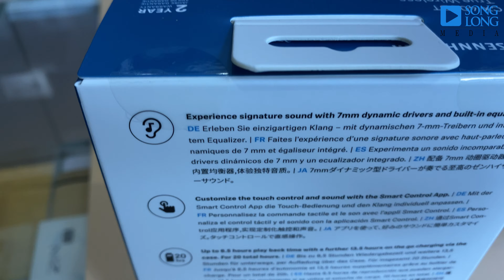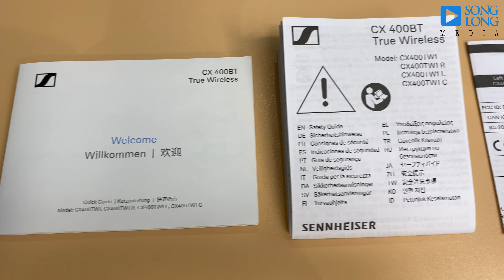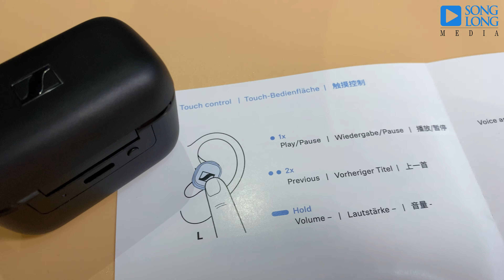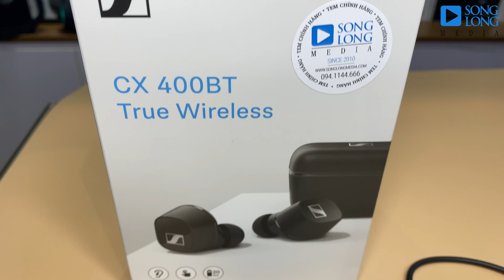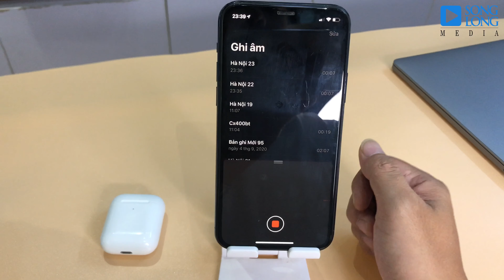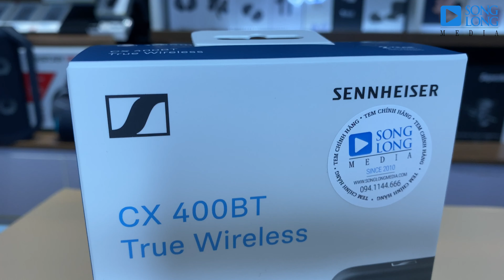Review chi tiết Tai nghe Sennheiser CX 400BT true wireless, phiên bản rút gọn của Momentum TW2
Tai nghe Sennheiser CX 400BT true wireless chính xác là phiên bản rút gọn của Momentum TW2 đã quá thành công trên toàn cầu. Đây có thể nói là 1 nước cờ thông minh của người ĐỨC, đánh chiếm phân khúc tầm trung đang rất sôi động.
Link mua hàng:
HỆ THỐNG CỬA HÀNG - SONGLONGMEDIA
Shop 1: Số 98.F phố Nguyễn Thái Học, Ba Đình, Hà Nội.
Shop 2: 37 ngõ 81 Lương Định Của, Đống Đa, Hà Nội.
Shop 3: 37 ngõ 15 ngách 24 Phương Mai, Đống Đa, Hà Nội.
Shop 4: 12 ngõ 860 phố Minh Khai, Hai Bà Trưng, Hà Nội.
Shop 5: 12 Ngõ 282 Nguyễn Khoái, Hai Bà Trưng, Hà Nội.

📌 Tham gia cộng đồng người yêu tai nghe để giao lưu, trao đổi kinh nghiệm

📌 Kênh Youtube Songlongmedia, Đánh giá Review sản phẩm Audio.